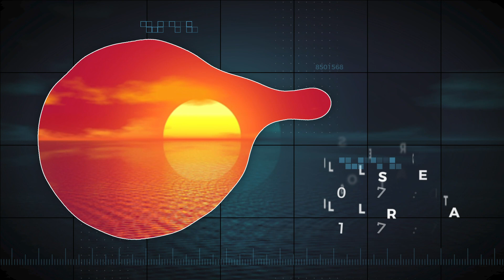ALMANACCO | 6 Febbraio 2024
Almanacco del giorno 6 Febbraio 2024